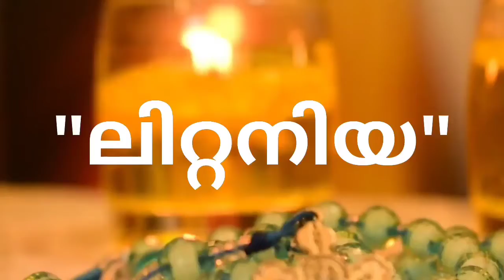ലുത്തീനിയ ജപം ✝️ക്രിസ്ത്യാനികളുടെ സഹായം ✝️